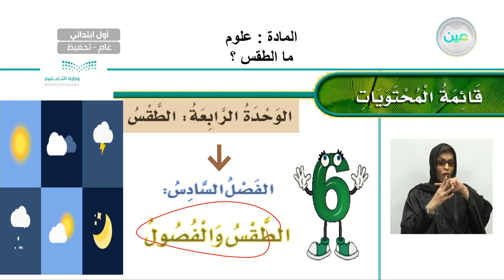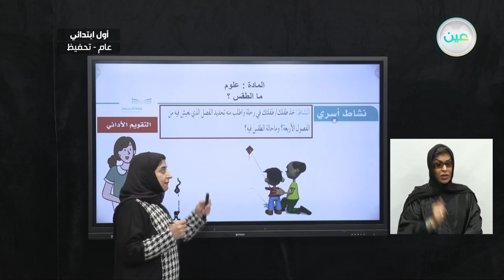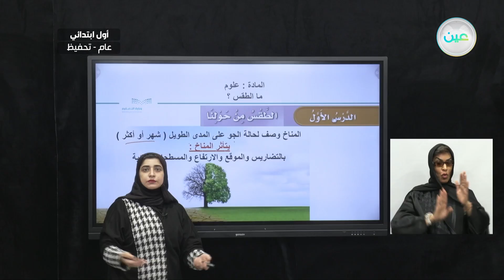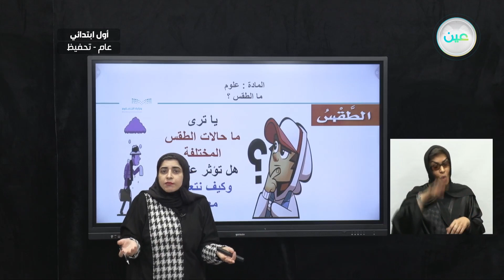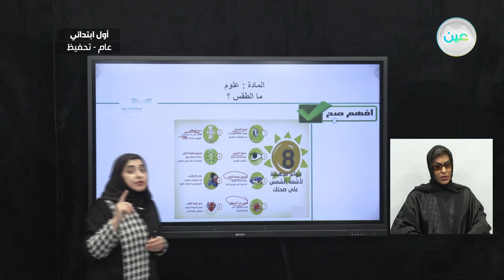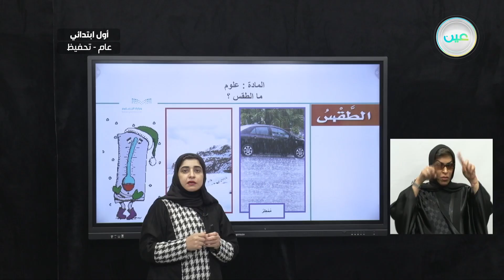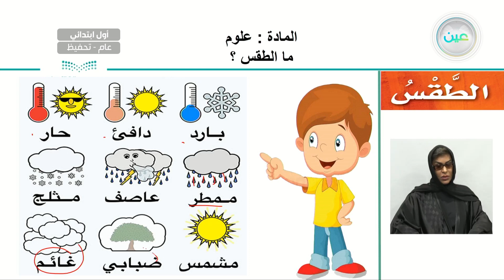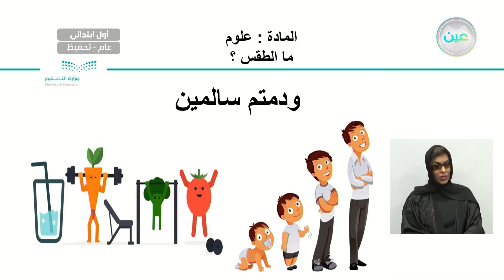ما الطقس؟ - العلوم - أول ابتدائي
الحصة السادسة - الأثنين - الأسبوع الأول  - أول ابتدائي01